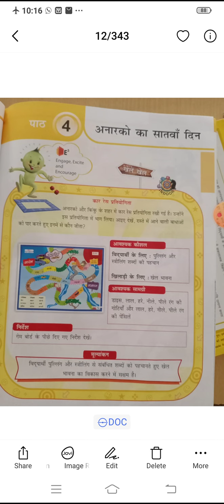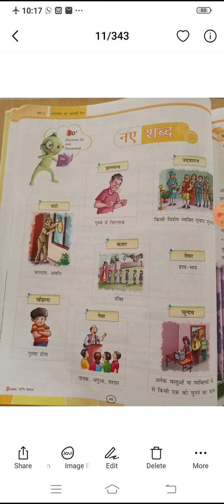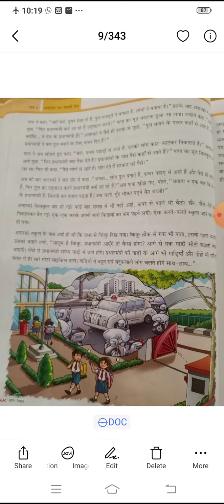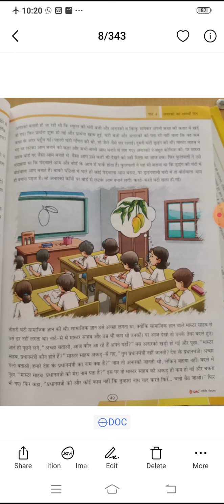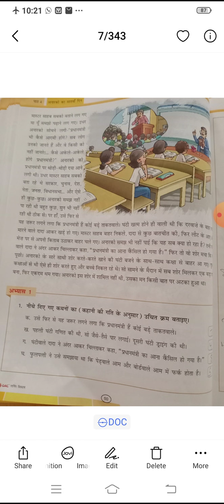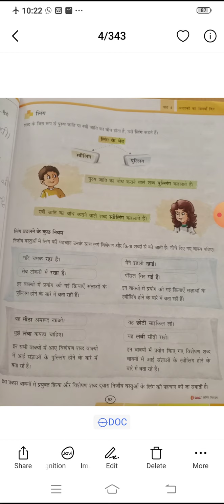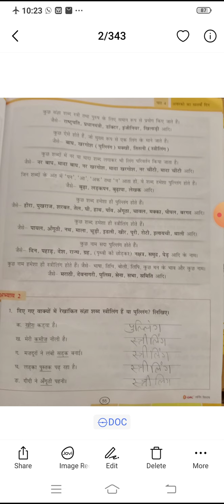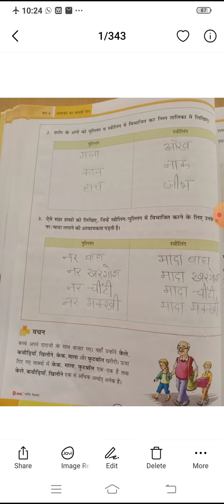Class 5th Hindi Chapter 4